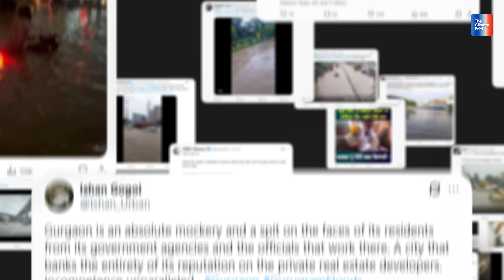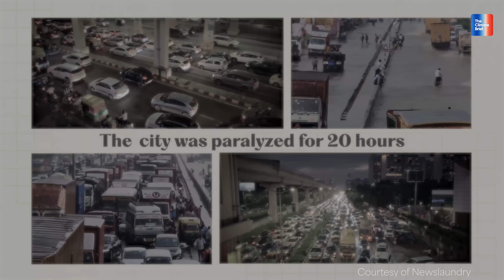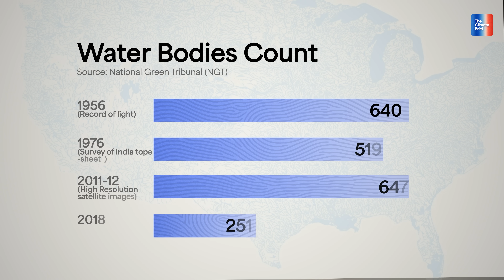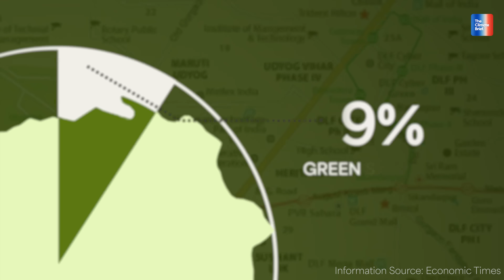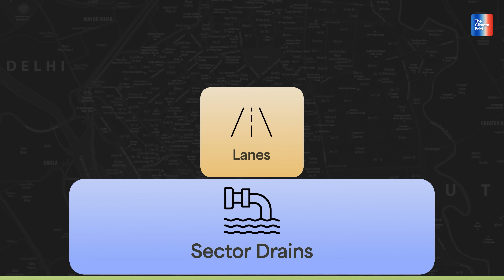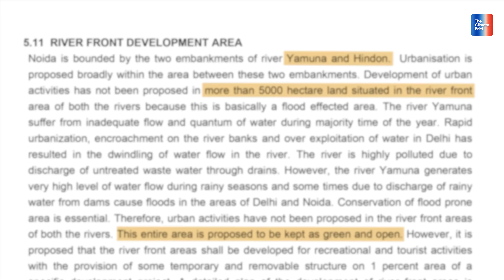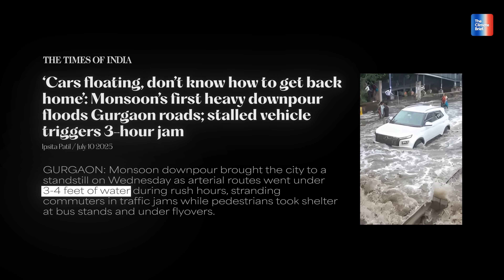Why Gurugram Floods Every Monsoon (and Noida Doesn't)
Every year, Gurugram goes underwater with just a few hours of heavy rain. Roads turn into rivers, traffic comes to a standstill, and life in India’s so-called Millennium City collapses. Just next door, Noida faces the same monsoon showers — but it stays largely unaffected. Why does Gurugram flood every monsoon while Noida doesn’t?

In this episode of The Climate Brief, Lavanya breaks down the stark contrast between two NCR cities. We dive into:

The history of Gurugram’s floods and the infamous ‘Gurujam’

How poor urban planning, vanished water bodies, and shrinking green cover made the city vulnerable

Why Noida’s planned drainage and stormwater system helps it survive the same rainfall

What these differences tell us about city design in the age of climate change

If you’ve ever been stuck in a Gurugram flood, this video explains why — and what lessons Indian cities must learn before it’s too late.

Timestamps:

00:00 - Intro
01:00 - Chapter 1: Millenium City Meltdown
02:30 - Chapter 2: Design vs Downpour
05:11 - Chapter 3: Tale of Two Cities